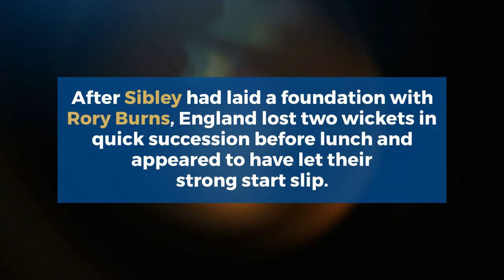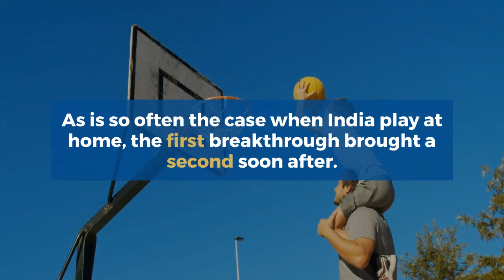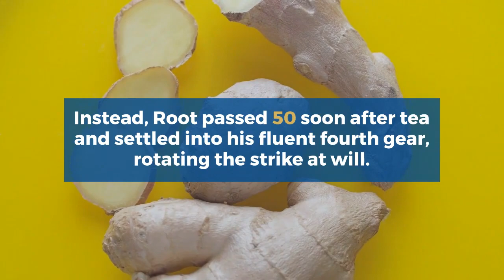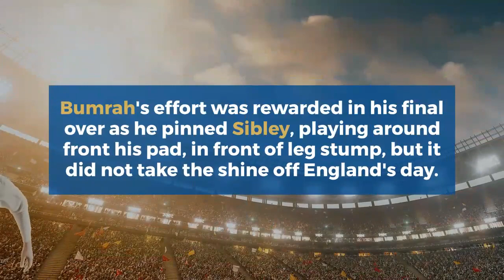Joe Root, Dom Sibley put England on top with 200-run partnership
India vs England Test 2021: Joe Root, Dom Sibley put England on top with a 200-run partnership

India's bowlers toiled hard for little reward throughout the afternoon and evening sessions, as Root swept, flicked and punched them round the ground while Sibley ground them down with an old-school rearguard. Despite Jasprit Bumrah's breakthrough with the last ball of the day, trapping Sibley lbw for 87 with a fast, inswinging yorker, England were in the box seat at the close.

Root had no hesitation in choosing to bat after winning the toss, and Virat Kohli admitted that he would have done the same on a pitch that looked flat from the start. Axar Patel's knee injury meant that Shahbaz Nadeem played as the left-arm spinner, while Washington Sundar retained his spot at No. 7 as India opted for three-finger spinners rather than a third seamer or Kuldeep Yadav's wrist-spin. For England, Dom Bess retained his place ahead of Moeen Ali, while James Anderson was picked over Stuart Broad.